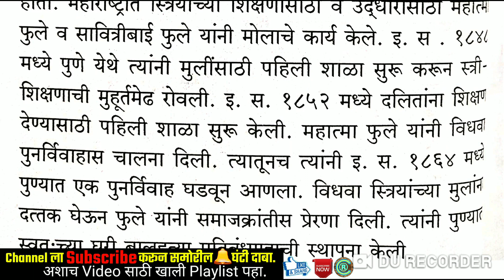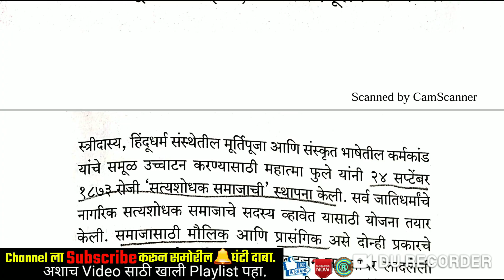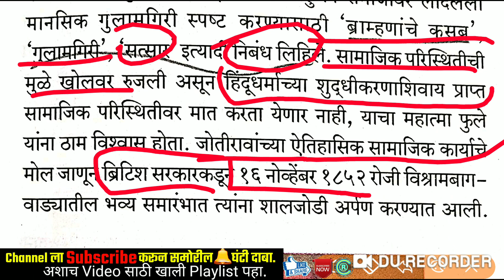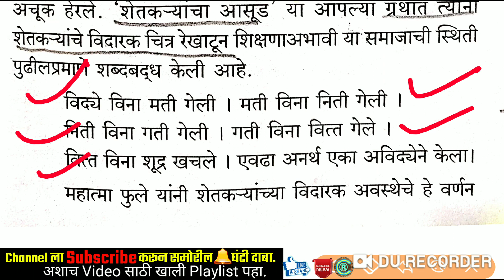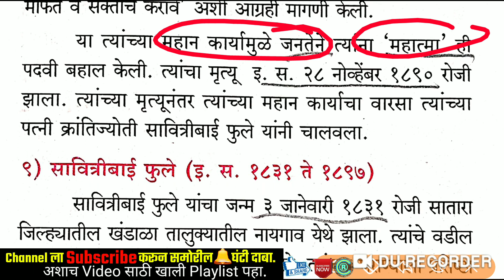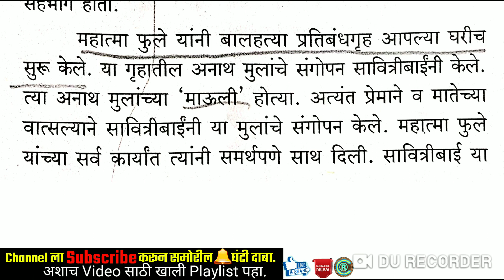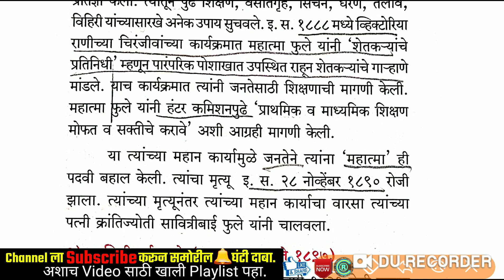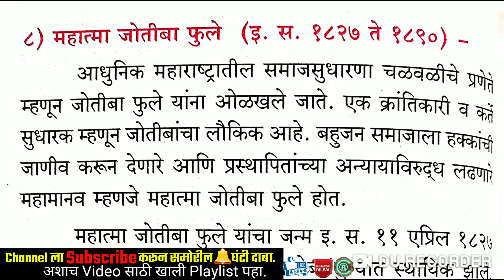महाराष्ट्राचा इतिहास - 11 वी स्टेट बोर्ड|महात्मा फुले|सावित्रीबाई फुले|समाजसुधारक